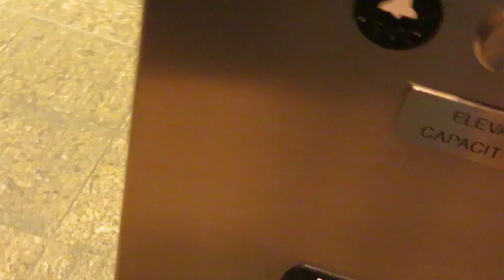Day in the life of a young mom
:)  VLOGS WILL BE UPLOADED TUESDAY THROUGH SATURDAY!! be sure to give me a follow on ~ INSTAGRAM : SONIAANDMADDSS TWITTER:SONIAANDMADDS  ,